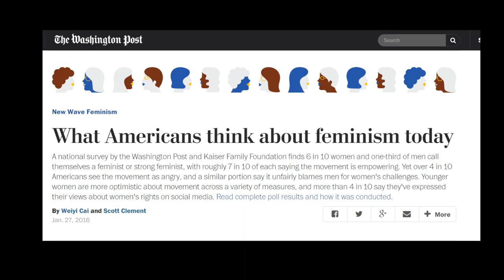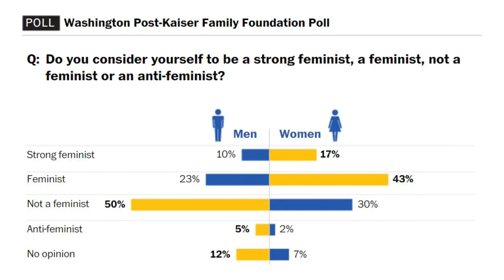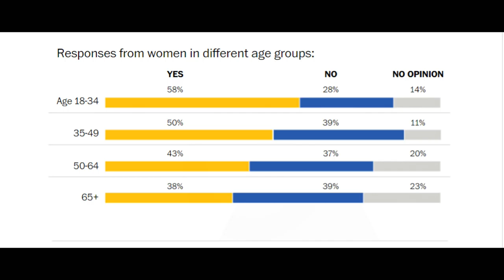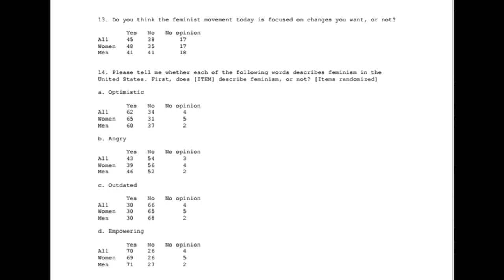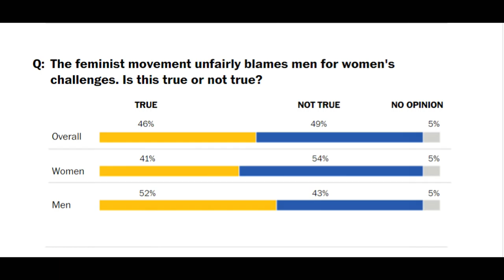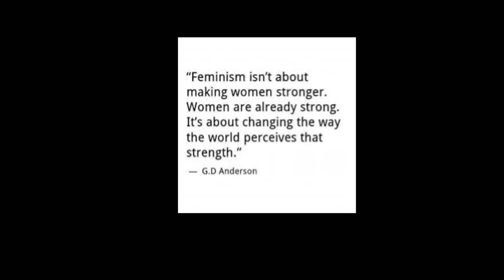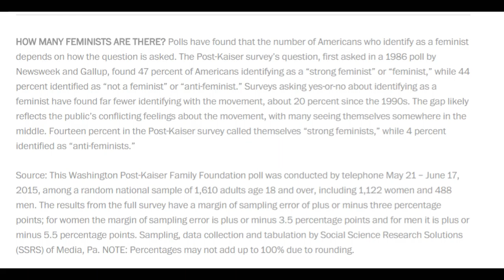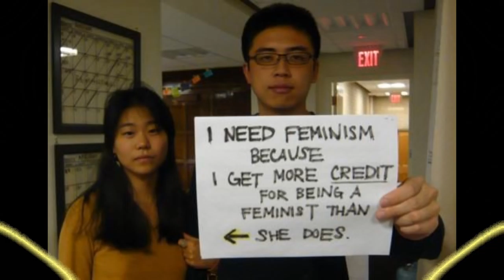Is feminism fading in America? Results of a survey.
What do people in America think of feminism? I use recent survey data to explore whether feminism has a future in the USA.